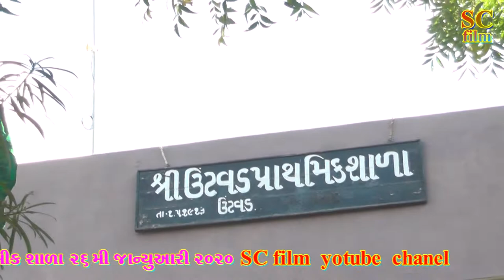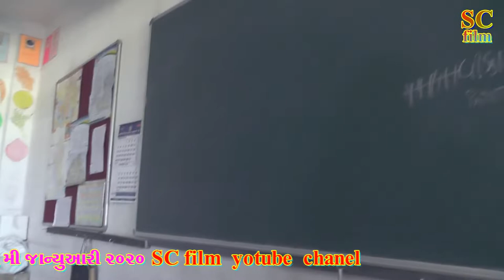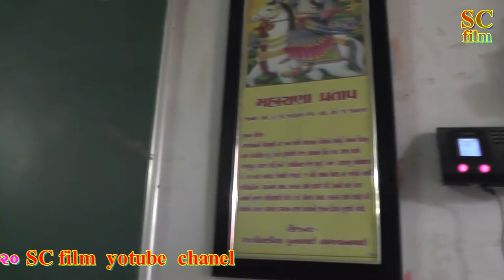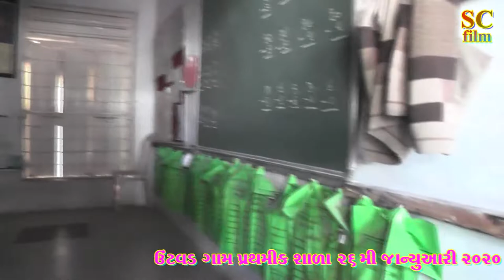Mix_26 January 2020 mahausav untvad parathmik sala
SC film dabhimahesh thakor